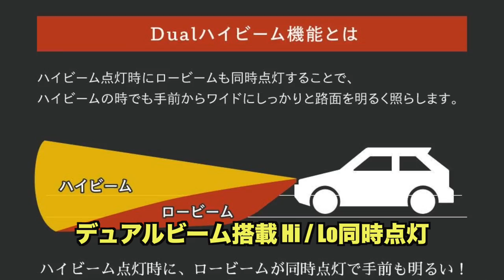【カー用品】デュアルビーム搭載で全域明るい「HID屋LEDヘッドライトバルブ」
■商品紹介
【2022年3月に大きくモデルチェンジ】LED ヘッドライト/フォグランプ ホワイト 6500K 19600lm D2 D4 D1 D3 H4 Hi/Lo H8 H11 H10 HB3 HB4 H7 PSX24W PSX26W 爆光 省エネ 車検対応 特注高性能LEDチップ Qシリーズ D2S D2R D4S D4R HID屋

■動画説明
コンパクトカーまた旧車等乗られている方は、気になっているヘッドライトの明るさ。
私の愛車も旧車で、後付けのHIDが今ひとつ気に入らないので、LEDに交換したいと思っていたのですが、非常にクオリティーの高く、明るさと放熱性向上による長寿命なLEDヘッドライトバルブを見つけましたので、今回ご紹介を致します。

00:00 オープニング
00:27 取り付け車両
01:13 特徴
03:35 取り付け例
06:50 夜間走行比較
09:05 Loビームの照射範囲比較
09:50 デュアルビームによる照射